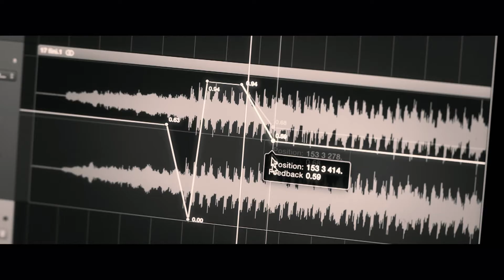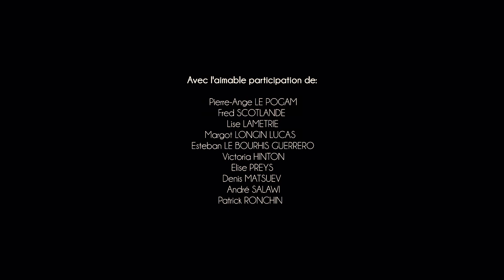LA NOUVELLE MUSIQUE - bande annonce (comédie musicale)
Dans un monde où il n'existe qu'une seule musique, Tom et Vilma, traumatisés à la naissance, sont les seuls à ne pas aimer cette mélodie unique. Ces deux frère et sœur travaillent au département "Recherche et Innovation" du géant de l'industrie musicale.

un film de François Goetghebeur et Nicolas Lebrun

Catégorie : court-métrage